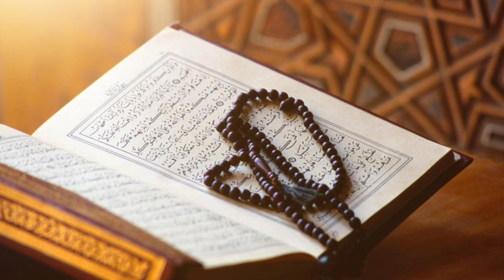سورة المعارج احمد العجمي